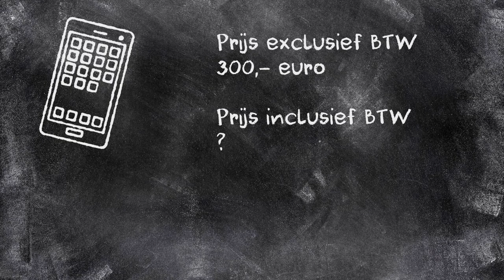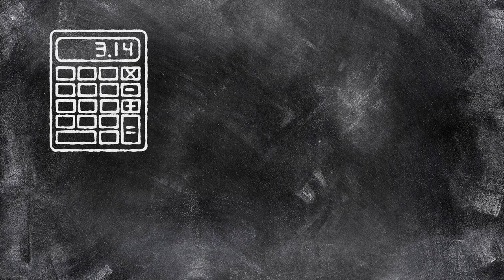Procentuele groei - Meer dan 100 procent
Soms heb je gewoon een beetje meer dan 100% nodig. En dat kan gewoon.
In deze video leggen we uit hoe.

Passend bij exponentiële groei
Moderne Wiskunde 12e editie - 2HV/2V - Hoofdstuk 7